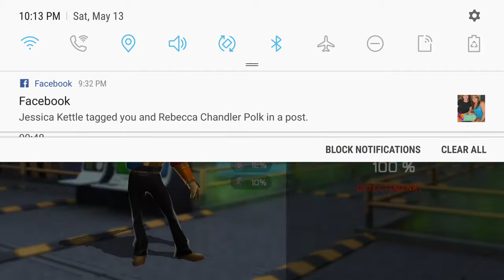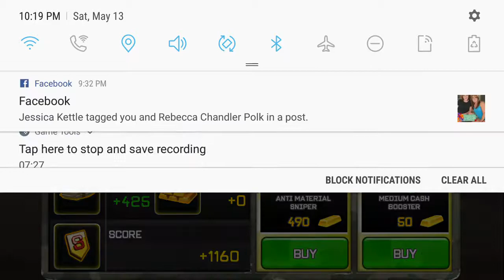Noon respawnables gamplay